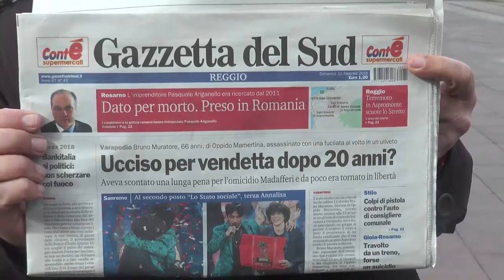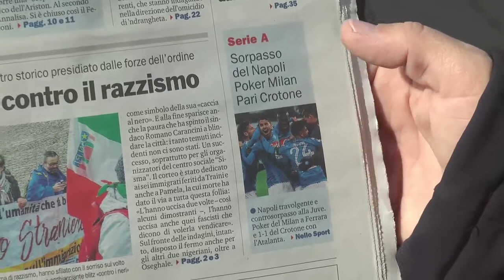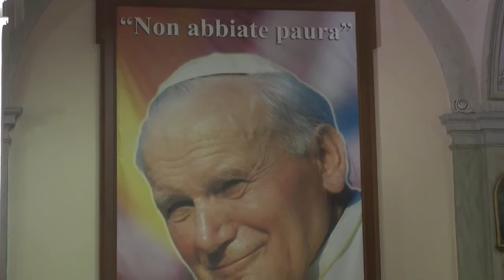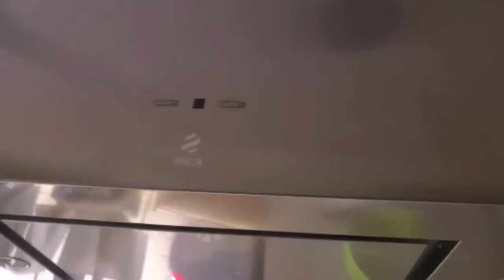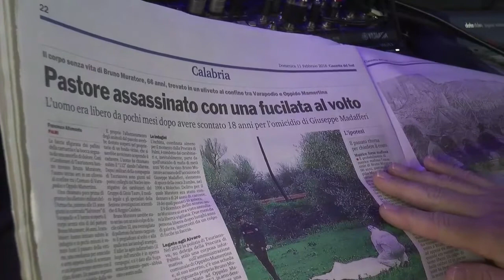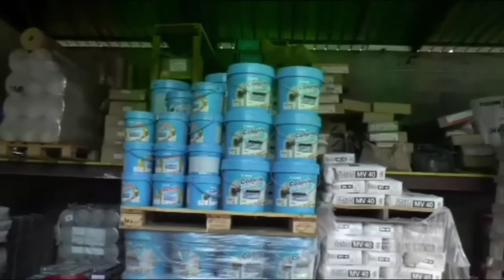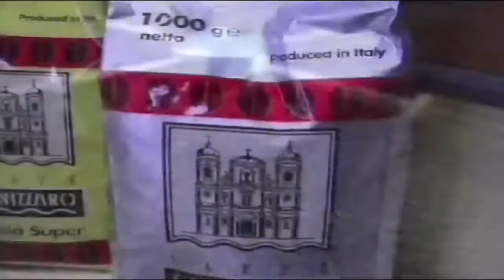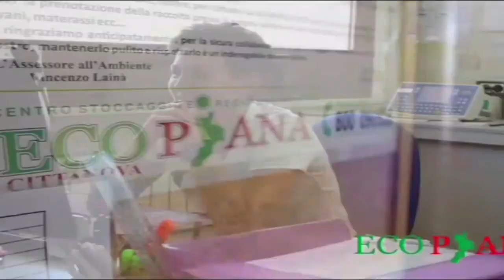DOMENICA IN PIAZZA DEL 11 FEBBRAIO 2018 | CITTANOVA | IL VIDEO